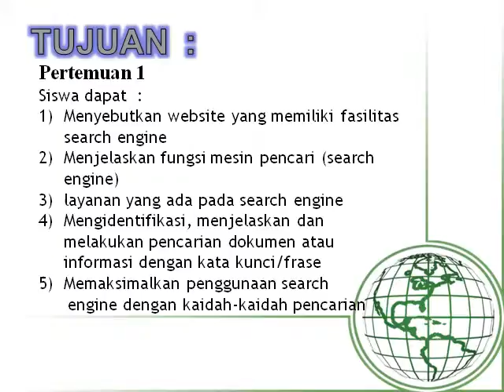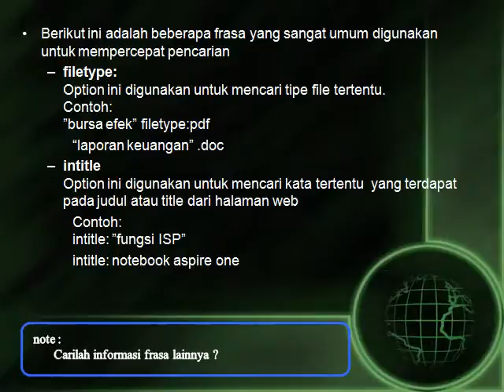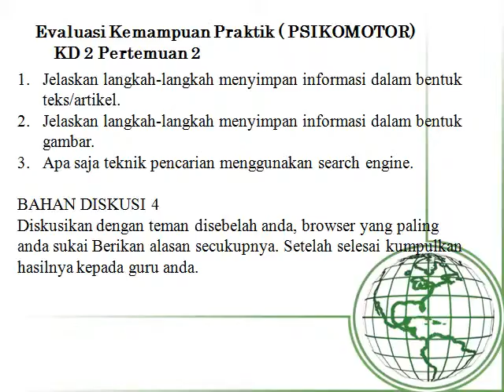MEDIA PEMBELAJARAN TIK KLS XI SMT 1